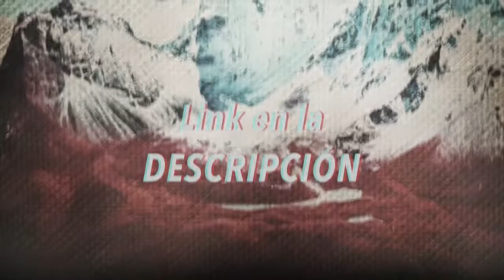MLP:FIM - 04x24 - Los Juegos de Equestria (Latino HD)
Audio por Decadenza